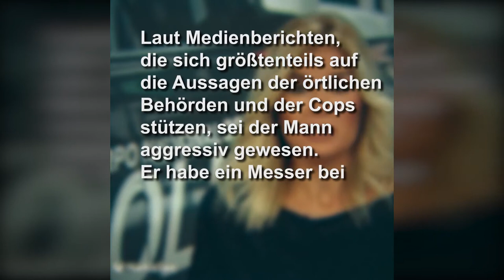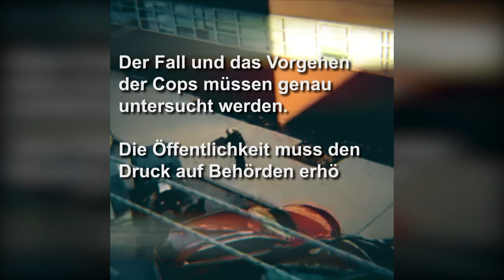Mord durch Cops in Madrid - 05.11.2021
Mord durch Cops in Madrid - Ein weiterer Fall rassistischer Gewalt!

Im Arbeiter*innenviertel Villavieja in Madrid wurde am 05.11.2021 ein 44-jähriger Obdachloser von den Cops ermordet.

Solidarität mit allen Ermordeten und Hinterbliebenen rassistischer Gewalt!